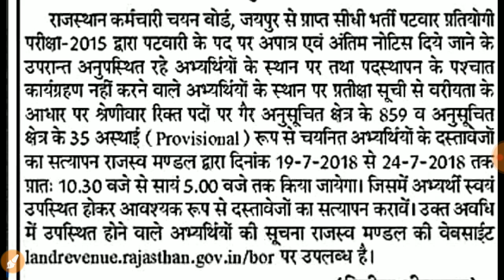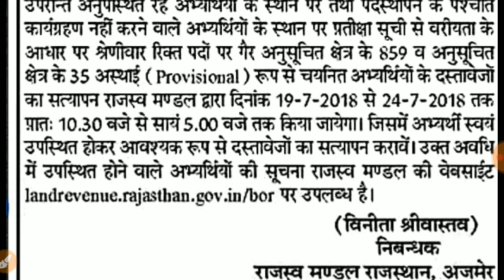राजस्व मंडल राजस्थान, (अजमेर) पटवारी भर्ती परीक्षा 2015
patwari 2015
patwari 2015 waiting list
patwari 2015 answer key
patwari 2015 notification
patwari 2015 pre cutoff
patwari 2015 syllabus
patwari 2015 pre paper
patwari 2015 cut off marks
patwari 2015 result
patwari 2015 latest news
patwari 2015 admit card
patwari 2015 advertisement
patwari 2015 ans key
patwari advertisement 2015 rajasthan
hp patwari 2015 answer key
patwari exam 2015 admit card
patwari exam 2015 answer key
hssc patwari 2015 admit card
patwari test 2015 answer key
patwari bharti 2015
patwari bharti 2015-16
patwari bharti 2015 latest news
patwari bharti 2015 syllabus
patwari bharti 2015 news
patwari bharti 2015 result
patwari bharti 2015 vigyapti
patwari bharti 2015 last date
patwari sidhi bharti 2015
patwari sidhi bharti 2015 result
hp patwari 2015 cut off
mp patwari 2015 cut off
hp patwari cut off 2015
punjab patwari 2015 cut off
patwari syllabus 2015 cg
patwari vacancy 2015 cg
patwari result 2015 cg
patwari pre 2015 cut off
cg patwari 2015 question paper
cg patwari 2015
cg patwari 2015 cut off
cg patwari 2015 paper
cg patwari 2015 question paper pdf
cg patwari 2015 answer key
cg patwari vacancy 2015-16
cg patwari result 2015
pothwari drama 2015
patwari 2015 exam date
patwari exam date 2015-16
patwari syllabus 2015 pdf download
canal patwari 2015 exam date
patwari vacancy 2015 exam date
hssc patwari 2015 exam date
hssc canal patwari 2015 exam date
patwari online form 2015 last date
patwari recruitment 2015 last date
patwari 2015 exam paper
patwari 2015 exam
patwari 2015 exam result
patwari exam 2015 question paper
patwari exam 2015 hp
patwari exam 2015-16
patwari exam 2015 rajasthan
patwari exam 2015 notification
patwari form 2015
patwari recruitment 2015 freejobalert
patwari application form 2015
patwari online form 2015
mp patwari 2015 online form
patwari application form 2015 online
notification for patwari 2015
patwari 2015 hp
patwari syllabus 2015 hindi
patwari result 2015 hp
patwari result 2015 himachal pradesh
patwari paper 2015 hp
patwari result 2015 haryana
answer key patwari 2015 hp
hp patwari 2015 question paper
hssc canal patwari 2015 admit card
h.p patwari result 2015
patwari recruitment 2015 in punjab
patwari syllabus 2015 in hindi
patwari recruitment 2015 in punjab online
patwari vacancy 2015 in up
patwari vacancy 2015 in rajasthan
patwari syllabus 2015 rajasthan in hindi
patwari vacancy 2015-16 in mp
patwari 2015 joining letter
patwari 2015 joining
patwari job 2015
jkssb patwari 2015
patwari answer key 2015 hp
patwari mains 2015 answer key
patwari answer key 2015 download
patwari main exam 2015 answer key
patwari answer key 2015 rajasthan
patwari pre exam 2015 answer key
rajasthan patwari 2015 latest news
patwari vacancy 2015 last date
raj patwari 2015 latest news
patwari exam 2015 latest news
hp patwari 2015 merit list
patwari 2015 marks
patwari 2015 mains result
patwari 2015 main exam syllabus
patwari 2015 mains exam date
patwari recruitment 2015 mp notification
patwari paper 2015 mp
patwari notification 2015 mp
patwari recruitment 2015 mp syllabus
mp patwari 2015
mp patwari 2015-16
mp patwari 2015 new syllabus
mp patwari 2015 qualification
mp patwari 2015 question paper
mp patwari 2015 notification
mp patwari 2015 apply online
mp patwari recruitment 2015-16
patwari 2015 question paper
patwari 2015 cut off
patwari 2015 paper
patwari 2015 news
patwari recruitment 2015 apply online
result of patwari 2015
patwari 2015 pre admit card
patwari 2015 punjab
patwari 2015 pre exam admit card
patwari paper 2015
patwari paper 2015 punjab
patwari pariksha 2015
patwari paper 2015 pdf
patwari 2015 question paper cg
patwari qualification 2015
patwari 2014 question paper
punjab patwari 2015 question paper
cg vyapam patwari question paper 2015
patwari 2015 rajasthan
patwari 2015 recruitment
patwari recruitment 2015 punjab
patwari recruitment 2015 syllabus
patwari requirement 2015-16
patwari result 2015-16
patwari recruitment 2015 punjab admit card
patwari syllabus 2015-16
patwari syllabus 2015 rajasthan
2015 patwari solved question paper
patwari syllabus 2015 notes
patwari vacancy 2015 syllabus
patwari test 2015
patwari test 2015 result
patwari test paper 2015
patwari test result 2015 hp
patwari result 2015 up
patwari result 2015 u